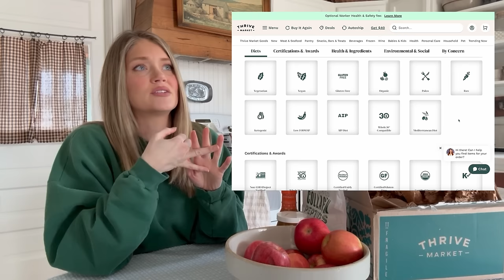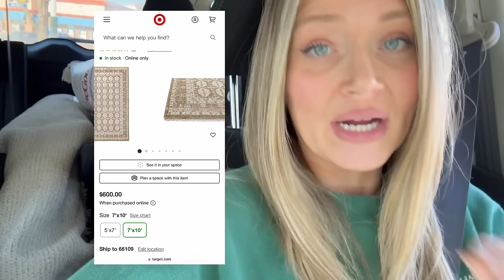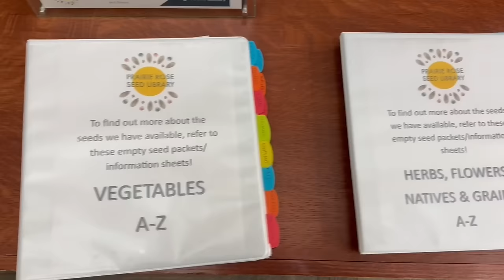Happy Easter! Spring Cleaning, Shop + Decorating w/ Ironstone Dishes + DIY Resurrection Garden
Now is the time to sign up for Thrive Market!